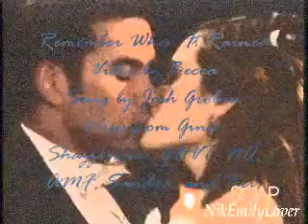Remember When It Rained-General Hospital's Nikolas and Emily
General Hospital's Nikolas and Emily post-breakup